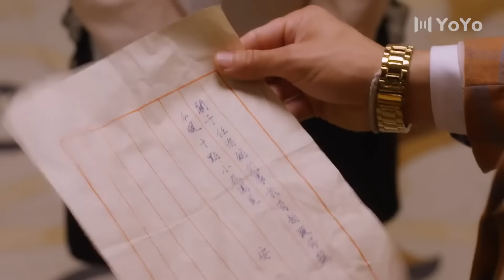[Full Version] Girl didn't lock the door, so the handsome boss sneaked in and hugged her💗Love Movie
Drama: The Girl in Tassel Earring